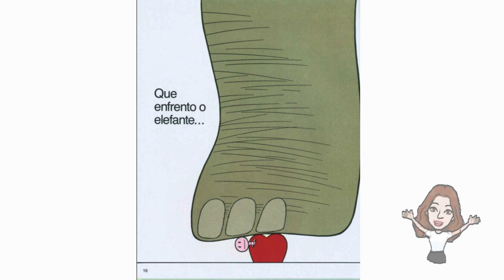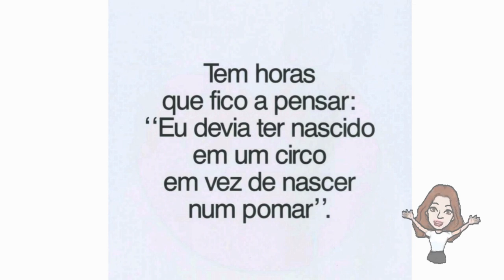Tem Bicho no Circo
Nesta aventura Ziraldo apresenta como é a vida do bicho no circo, ou como seria?  Conhece essa história ? quer conhecer ? Venha para esse universo da leitura e se deixe imaginar...